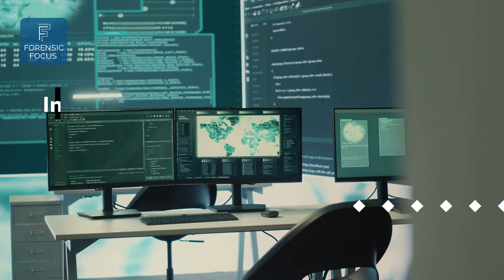Digital Forensics News Round-Up, July 24 2024